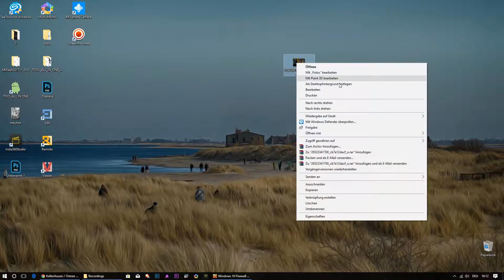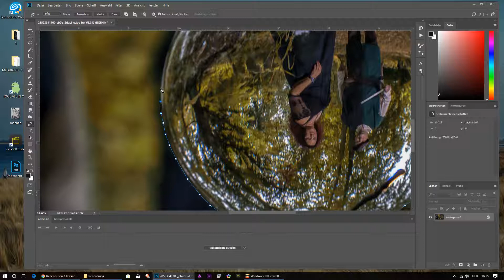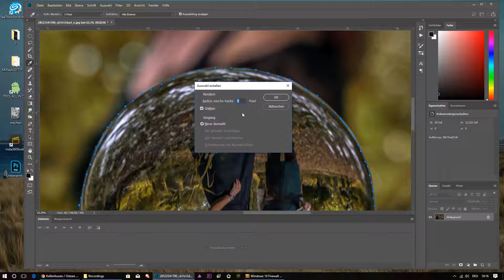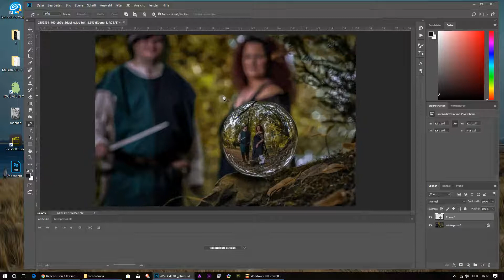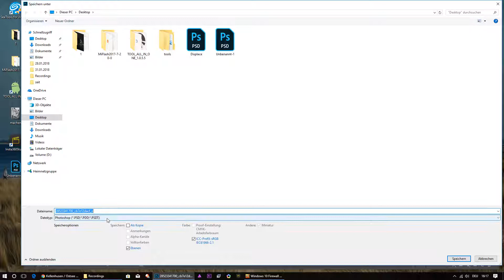kugeldrehenmitphotoshop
Fotobearbeitung ganz einfach. Eine Glaskugel drehen.